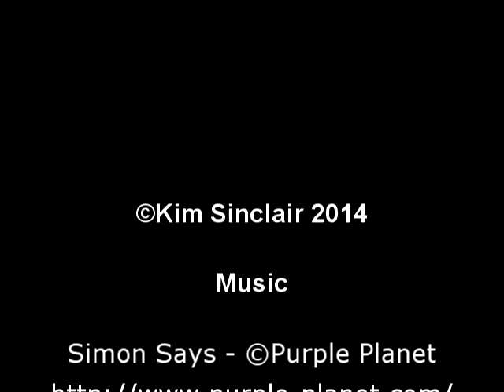Water Quality Experts at Work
Everyone knows the importance of water for the garden but sometimes experts are needed to get it just right!